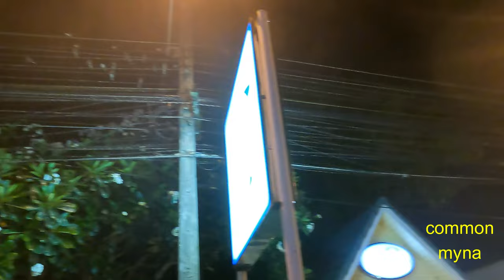25 common birds of thailand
I think birds are special creatures that are beautiful and some are also intelligent. So when I came to live in Thailand, I first bought a bird guide and looked around outside to see which birds were flying and foraging here.
In this video I will show you 25 common birds you see or hear in Rayong in Thailand where I live.

Chapters:
0:00 Intro
0:28 Common myna [Acridotheres tristis]
1:45 Great myna
2:30 Oriental Magpie-Robin.
4:40 Eurasian Tree Sparrow or Passer montanus.
5:34 Asia Koel
7:21 Spotted dove or Steptopella chinensis
8:56 Zebra dove or geopelia striata
9:57 Rock pigeon
10:23 Barn swallow or Hirundo rustica
11:29 Grey heron or Ardea cinerea
13:13 Little egret or egretta garzetta
15:30 Asian green bee-eater or merops orientalis
16:16 Asian openbill or anastomus oscitans.
17:30 black drongo or dicrurus macrocercus.
18:37 Chinese blackbird or Turdus mandarinus.
19:35 Black kite or milvus migrans
20:18 Commom kingfisher or icedo atthis.
21:48 White-throated kingfisher or Halcyon smyrnensis
23:39 Daurian redstart or phoenicurus auroreus
24:57 Indochinese roller or Coracias affinis.
25:58 Olive-backed sunbird or cinnyris jugularis.
27:05 Red-vented bulbul or pycnonotus cafer
29:07 Red-wattled lapwing or venellus indicus
31:41 White wagtail or motacilla alba
23:46 Chicken or Gallus gallus
36:12 end